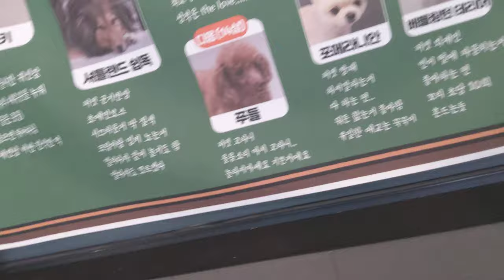A cat-dog cafe-part 2!